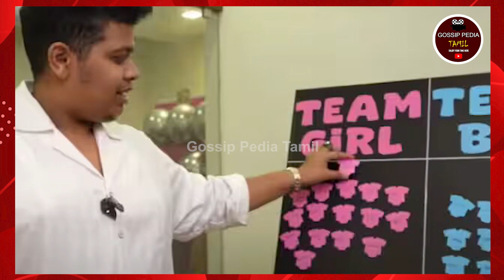பரபரப்பை ஏற்படுத்திய YouTuber உடன் நடிகை Keerthy Suresh..! | Irfanview Baby Gender Reveal